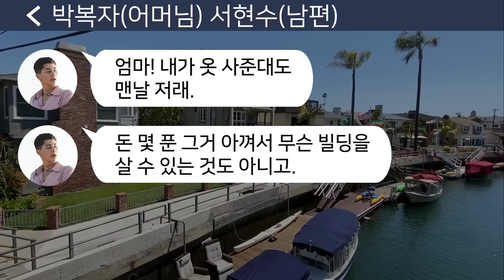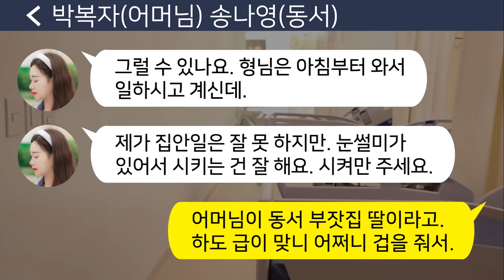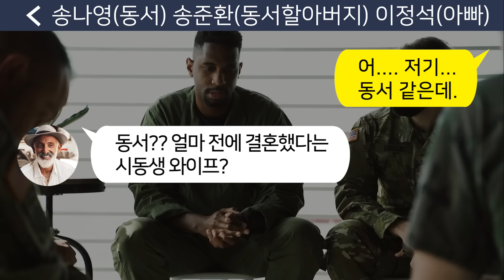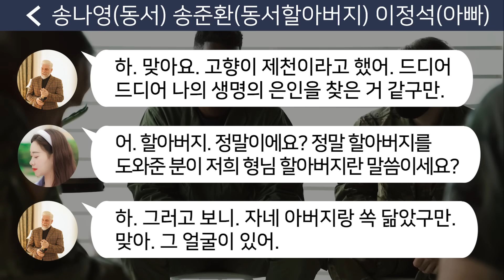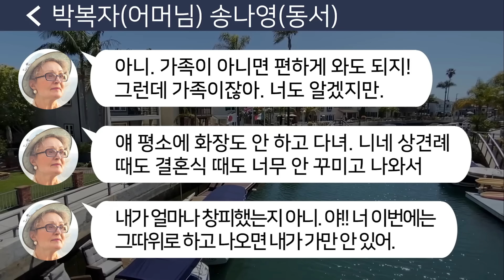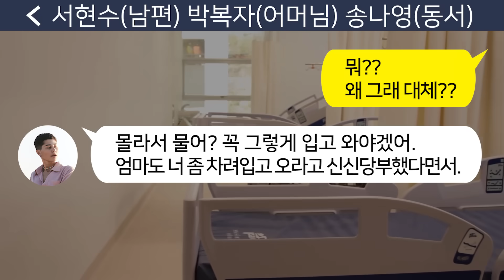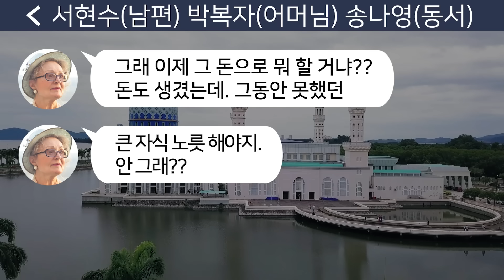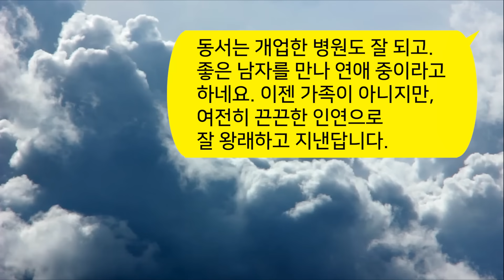[톡톡사이다] 동서 병원 개업식날 그지같이 옷입었다고 내 뺨을 내. 려친 시모..그 순간 동서가 달려와 시모 싸. 대기를 갈기면서 숨겨온 내 정체를 알리자 시모가 벌벌 기는데/